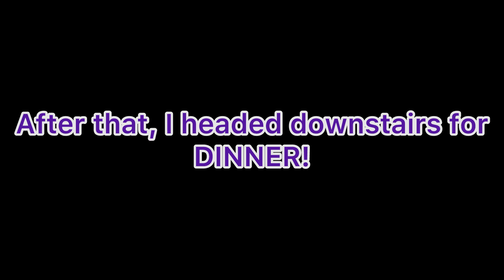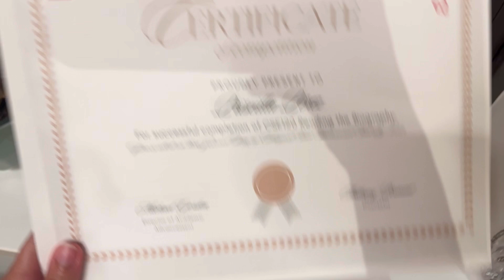MY FIRST COLLEGE DORMING EXPERIENCE!!!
This dorming experience was OUT OF THIS WORLD!😆😆😆